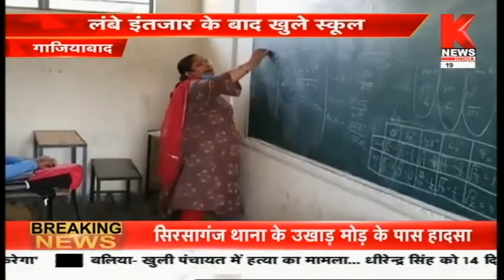Ghaziabad : लंबे इंतजार के बाद खुले स्कूल,अभिभावकों की अनुमति से बच्चे पहुंचे स्कूल || Knews